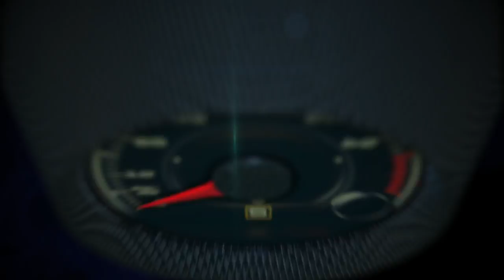Consejos de seguridad para viajar con tu perro en el auto con la Dra. Marta Sánchez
Consejos de seguridad para viajar con tu perro en el auto con la Dra. Marta Sánchez en Miami